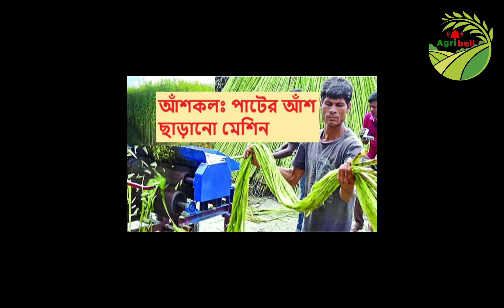চোখ রাখুন এই চ্যানেলে যে ধরনের ভিডিও প্রচার করা হয়/channel updated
এগ্রি বেল একটি কৃষিভিত্তিক ইউটিউব চ্যানেল, যেখানে কৃষি গবেষণা ও উন্নয়ন, সম্প্রসারণ, সমস্যা ও সমাধান এর বিভিন্ন বিষয় নিয়ে তুলে ধরা হয়।
Agri Bell is an agri-based YouTube channel featuring various topics related to agricultural research and development, expansion, problems and solutions